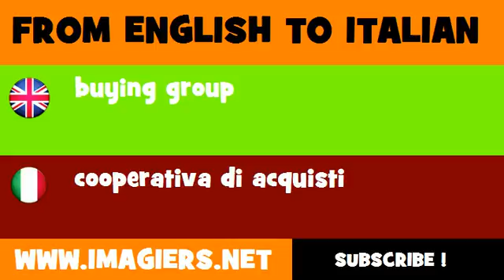FROM ENGLISH TO ITALIAN = buying group